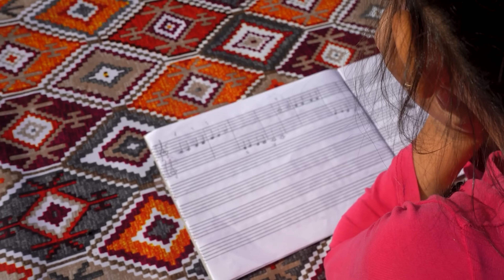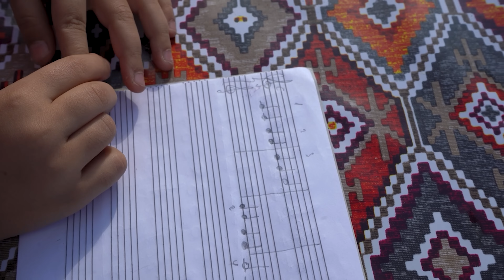Selection Video Cooking Vlog: "Kosa Samsa" Flatbreads - Street Food Liver - Huge Fish in Tandoor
On This Video We Decided To SHOW YOU THE MOST POPULAR ASSEMBLY OF OUR RECIPES!
First Video Recipe it!
00:00 Cooking Uzbek Flatbread in Tandoor!
00:05 Cooking Uzbek Koosa Sasma in Tandoor!
00:20 Azerbaijan Street Food Beef Liver in Tandoor!
00:35 Cooking Huge Fish in Tandoor with Stuffed Fish Fillet and Vegetables!
All these recipe assemblies in one video are collected for your convenience, and divided into time codes.!
azerbaijancooking